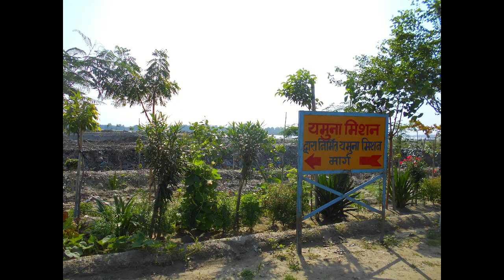सुनो कहानी यमुना की